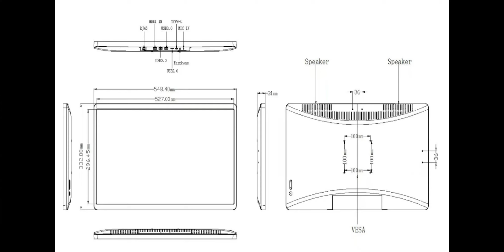The latest 24" tablet uses in cell screen with a narrow frame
I am so excited to share the latest 24" in cell tablet with you. The latest 24" tablet uses in cell screen with a narrow frame around it and it looks very beautiful. It supports RK3568 and RK3588 processors.

* ELC is a 14-year professional manufacturer for digital singane and Android tablet, with an area of 20,000 square meters factory and more than 500 employees to make daily output reach 5,000pcs. Over 100 engineers and designers to provide ODM and OEM service.
* Product Series：Digital signage, Tablet PC, Conference room tablet, L shape tablet, Healthcare tablet, kiosk etc.
* Size: 7"/ 8"/ 10.1"/ 13.3"/ 15.6"/ 17.3"/ 18.5"/ 21.5"/ 24"/ 27"/ 32"/ 43"/ 55"/ 65"